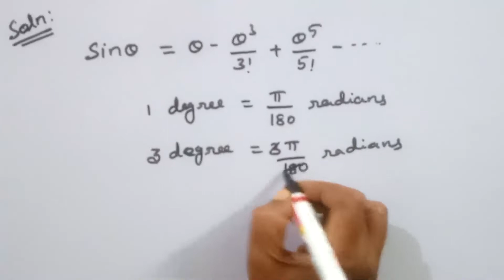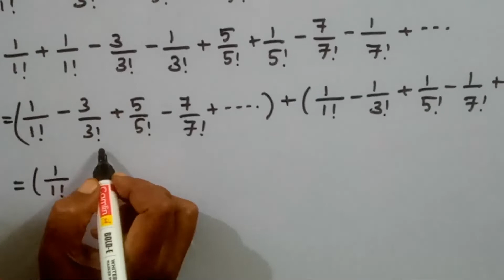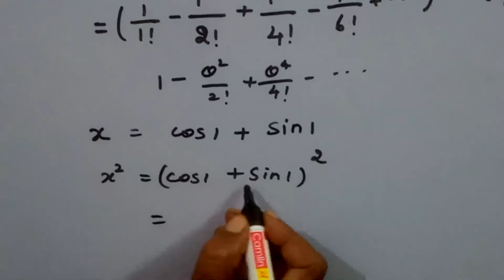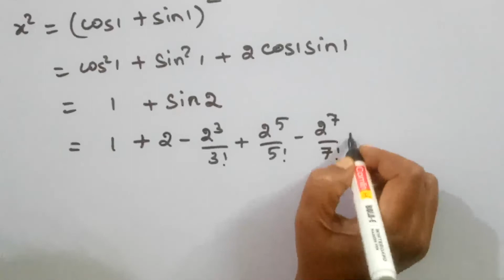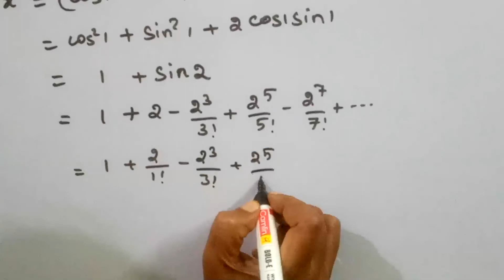TRIGONOMETRY/BSC MATHEMATICS/PROBLEM 5&6/KS UG MATHS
In this video we have discussed BSc syllabus trigonometry
Problem
5.  Evaluate sin3° correct to three places of
     decimals
6. x=2/1!-4/3!+6/5!-.
y=1+2/1!-2^2/3!+.
    Solve that x^2 =y